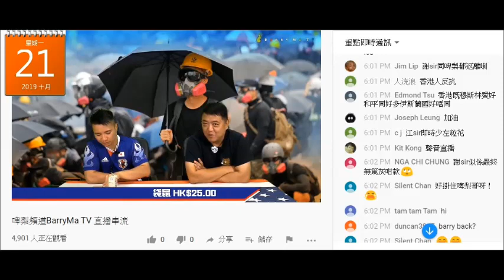20191021 啤梨晚報廢撚柒閪蟲林匡正死唔認同趙善軒有私怨，唔抵得蕭若元讚趙博係二線KOL就死撐鳩吹唔鍾意啲散佈失敗言論啲人